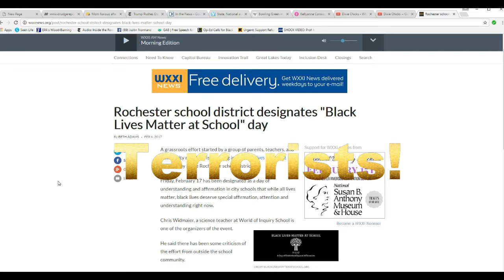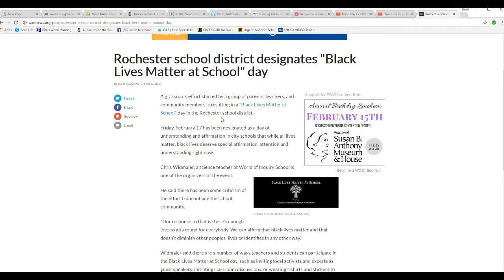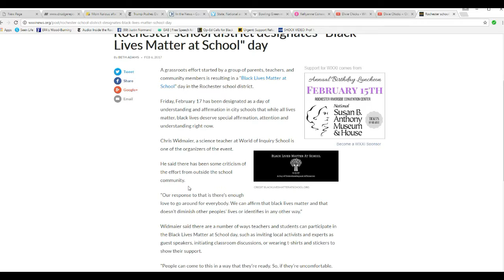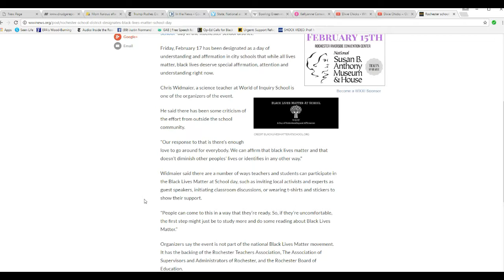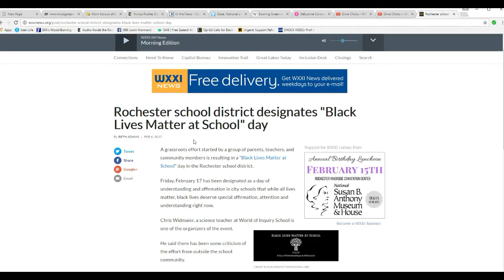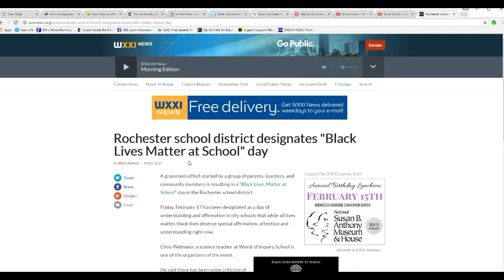Rochester City schools to hold Black Lives Matter day February 17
Rochester City Schools welcome the nefarious terrorist organization Black Lives Matter February 17.  This event has been organized by the  World of Inquiry school which is notorious for its pro-Islam agenda. I decry the KKK so I also have to decry BLM which operates on similar principles although its origins lie with the evil George Soros, while the KKK's origins come from the US Democratic party.